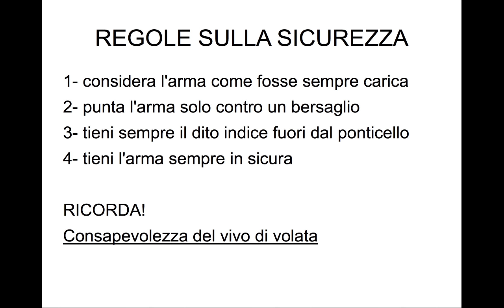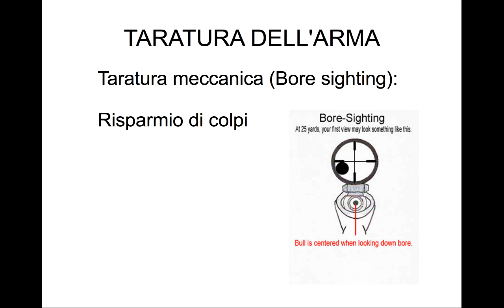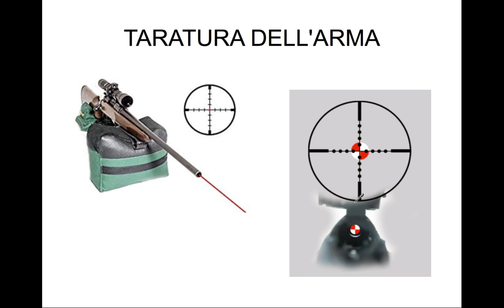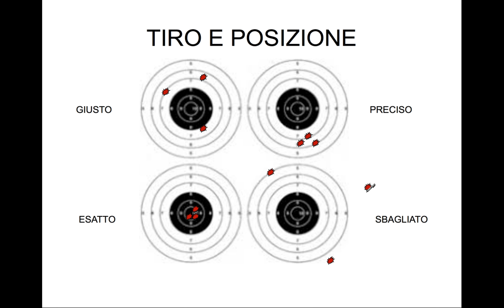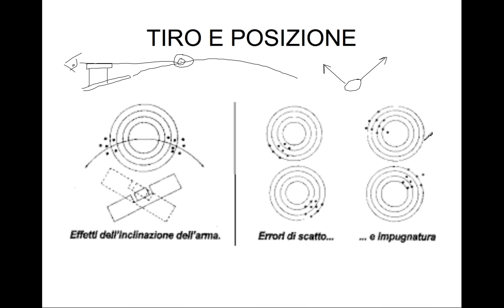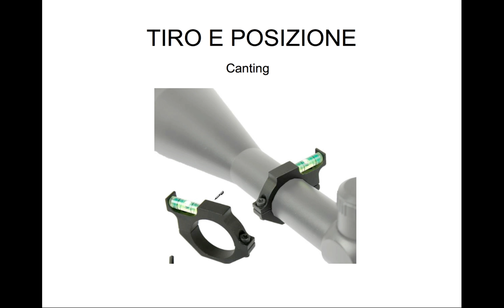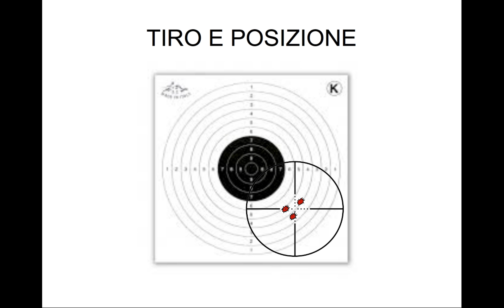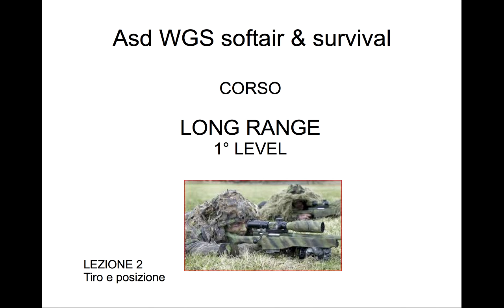CORSO LONG RANGE, LIVELLO 1, LEZIONE 1- AZZERAMENTO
CORSO LONG RANGE, LIVELLO 1
suddivisa in 8 pratiche lezioni pronte all'uso:

LEZIONE 1- AZZERAMENTO
LEZIONE 2- TIRO E POSIZIONE
LEZIONE 3- L'OTTICA E IL RETICOLO
LEZIONE 4- MOA & MIL-DOT
LEZIONE 5- BALISTICA
LEZIONE 6- STIMA DEL VENTO
LEZIONE 7- TIRI CON ANGOLAZIONI
LEZIONE 8- DOCUMENTI DI TIRO E ATTREZZATURE

Sulpizi Francesco, Istruttore Soft Air, survival e Off-Road. Consulente e organizzatore di attività di Wargames, Outdoor,sopravvivenza, Arrampicata, guida in fuoristrada.
Autore del MANUALE SOFT AIR VOL.1 e VOL.2.
Scrive per la rivista nazionale SOFT AIR 2.0, SOFTAIR MAG, SURVIVAL & REPORTER.

Su questo canale YouTube puoi trovare corsi formativi, aggiornamenti e curiosità sulle ultime tecniche di gioco del softair, laser-tag, di tiro dinamico, tattica, strategia e tanto altro ancora sull'outdoor e sulla guida in fuoristrada...